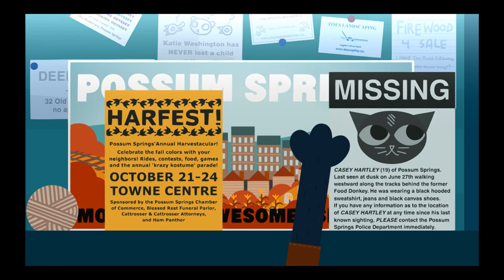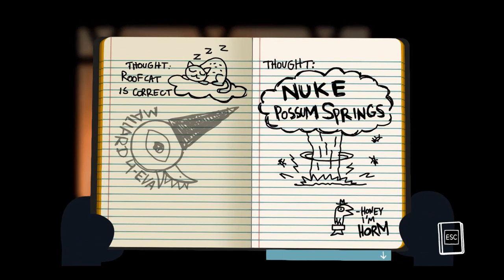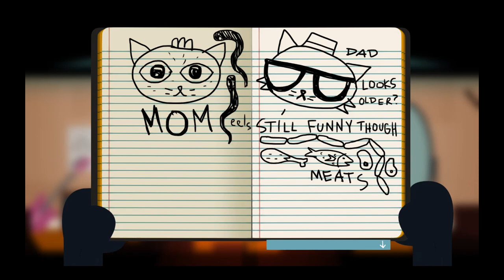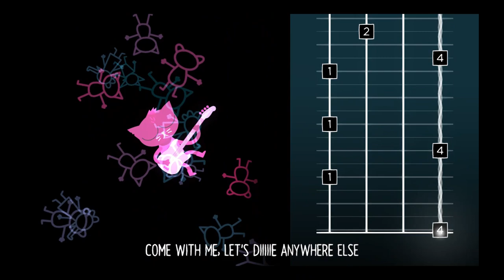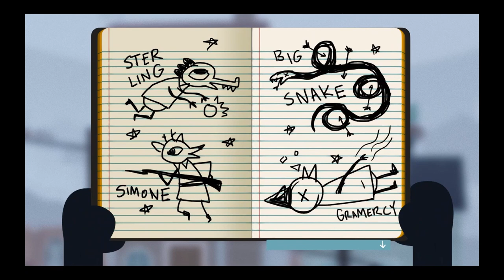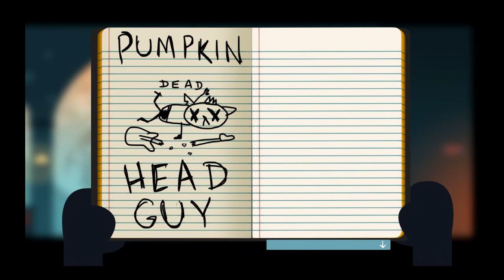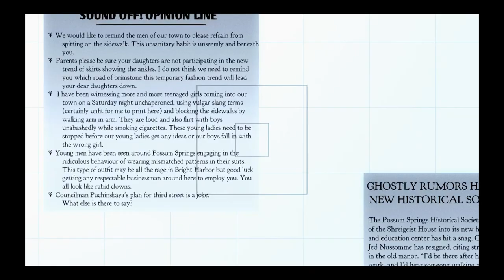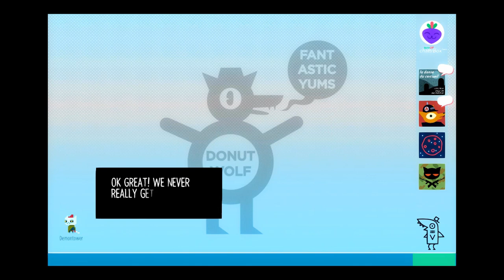4 | Let's Play - Night in the Woods (blind)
in this part some spooky stuff happens. also audio issues